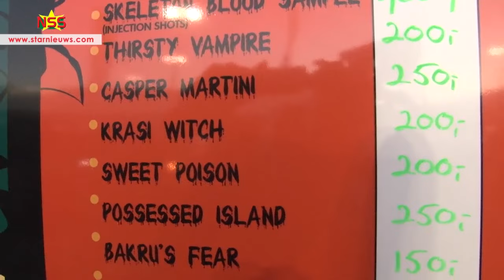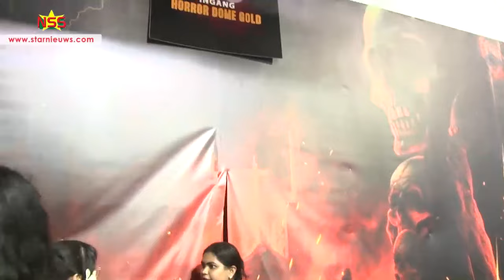Halloween in opmars in Suriname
Schrik, angst, gegil, gejammer maar ook gelach en genot. Het afgelopen weekend zijn duizenden getogen naar Utopia Heritage en de International Mall of Suriname (IMS) om Halloween te vieren.